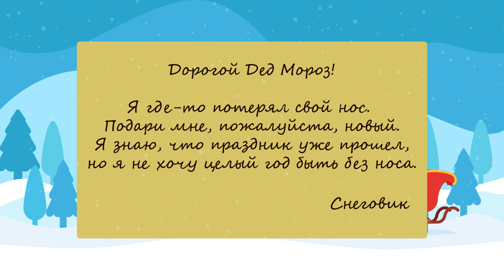Новогоднее чудо от Деда Мороза. Снеговик потерял морковку. Бим-Бом ТВ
Снеговик потерял морковку. И он надеется, что Дед Мороз поможет ему в его проблеме. Снеговик верит в новогоднее чудо. Мы надеемся, что нашему зрителю (зрителю Бим-Бом ТВ) понравится наш очередной новогодний мультфильм. Мы работаем для Вас с любовью.
Цель нашего канала - это помочь родителям в раннем развитии своих детей. Помочь им научить малышей цветам, буквам, русскому и английскому алфавитам, геометрическим фигурам, цифрам, а также научить их считать.
Службе поддержки YouTube.
Мы, владельцы и авторы канала Бим-Бом ТВ, хотим сказать, что сами делаем свои видео на канале. Также хотим защитить свои видео на канале, что они не попадают под "повторяющийся контент".
Мы полностью ознакомлены с политиками и правилами YouTube, и созданные и размещенные нами видеоматериалы не нарушают ни условий, ни принципов YouTube.
Почему видео на нашем канале не являются "повторяющимся контентом":
1) Наш контент не загружен ранее другими пользователями, так как весь наш контент является нашей собственностью, так как мы сами его создали (нарисовали, анимировали, озвучивали, монтировали и загружали на наш канал);
2) Мы не загружали наш контент на другие каналы и если они загружены на другие каналы, то это сделано без нашего ведома и нашего согласия;
3) У нас нет роликов, которые созданы автоматически;
4) У нас нет бессмысленного контента. Большинство видео на нашем канале имеют образовательный характер и созданы по знаменитой методике раннего развития детей Гленна Домана;
5) Наши ролики, по Вашему мнению, практически не отличаются друг от друга. Это далеко не так, наши ролики серийные, а не "одинаковые".
6) Некоторые наши ролики без каких-либо пояснений, но это из-за того, что этого требует знаменитая методика раннего развития детей Гленна Домана (пояснение к видео есть в описании под каждым видео).
Мы просим подключить монетизацию на наш канал.
We contact YouTube support.
We, the owners and authors of the Bim-Bom TV channel, want to say that we ourselves make our videos on the channel. We also want to protect our videos on the channel so that they don’t fall under “duplicate content”.
We are fully familiar with YouTube’s policies and rules, and the videos we create and post do not violate YouTube’s terms or conditions.
Why the videos on our channel are not “duplicate content”:
1) Our content has not been previously downloaded by other users, since all our content is our property, since we ourselves created it (we drew, animated, voiced, edited and uploaded to our channel);
2) We did not upload our content to other channels and if they are uploaded to other channels, then this is done without our knowledge and our consent;
3) We do not have videos that are automatically created;
4) We do not have meaningless content. Most of the videos on our channel are educational in nature and created according to the famous method of early development of children by Glenn Doman;
5) Our videos, in your opinion, practically do not differ from each other. This is far from the case, our videos are serial, and not the same.
6) Some of our videos without any explanation, but this is due to the fact that this is required by the famous technique of early development of children by Glenn Doman (an explanation of the video is in the description under each video).